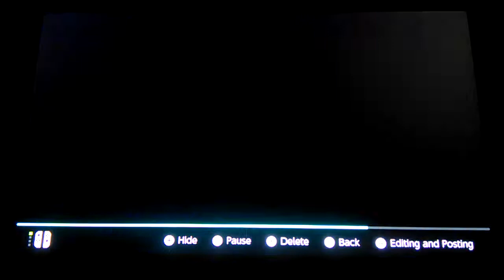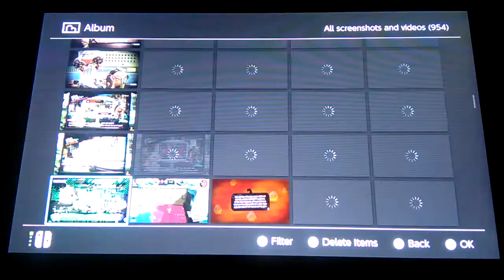UPDATE! (500 videos)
500 vids is insane. Let's keep chugging along to 600 and maybe even 1000. Who knows man